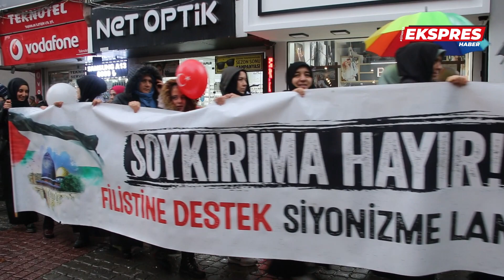Kütahya’da "El Ele Gazze Şeridi" eylemi gerçekleştirildi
İsrail'in saldırılarına dikkati çekmek ve Gazze'ye destek vermek amacıyla Kütahya’da toplanan yüzlerce kişi, insan zinciri oluşturarak "El Ele Gazze Şeridi" eylemi düzenledi.

Filistin İnisiyatifinin çağrısıyla, Kütahya Sivil Toplum Kuruluşları Platformu (KÜSİDAP) öncülüğünde gerçekleştirilen eylem için Filistin destekçisi çok sayıdaki vatandaş, Zafer Meydanı’nda bir araya geldi.

Türk ve Filistin bayrakları ile omuzlarında kefiyeler taşıyan katılımcılar, Filistin'e desteklerini göstererek İsrail'in zulmünü lanetledi.

KÜSİDAP adına açıklama yapan Kütahya İHH İnsani Yardım Derneği Başkanı Mustafa Yenipazar, dünyanın birçok kentinde insanların Filistin’e destek olmak için bir araya geldiğini belirtti.

Yaşanan savaşı hakkı savunan Filistinlilerin kazanacağını dile getiren Yenipazar, şunları kaydetti:

“Filistin'deki kardeşlerimizin Filistin'de başlatmış olduğu “Diriliş Hareketi” dalga dalga tüm yeryüzüne yayılıyor. Biz bu el ele eylemimizle zulme karşı bir duruş sergiliyoruz. Bugün buraya yağmura rağmen toplanan yüzlerce kardeşimizle tarafımızı, duruşumuzu sergiliyoruz. İlk günden itibaren söylüyoruz. Ortaya koymuş olduğumuz hiçbir gayret karşılıksız kalmaz ve bu gayretlerimizin karşılığını da tüm dünya insanlığı olarak Allah'ın izniyle alacağız. Barış hakim olup, hak hakim olana kadar bu eylemlerimiz devam edecek. Allah'ın izniyle hiç kimseyi uyutmayacağız. Uyuyan kardeşlerimizi de uyandıracağız. En çok ihtiyacımız olan şey bu.”

Konuşmanın ardından, aralarında çok sayıda kadın ve çocuğun da bulunduğu katılımcılar, el ele tutuşup insan zinciri oluşturarak Ulu Cami’ye kadar yürüdü.

El ele eylemi, Kur’an-ı Kerim okunması ve saldırılarda hayatını kaybeden Filistinliler için dua edilmesinin ardından sona erdi.